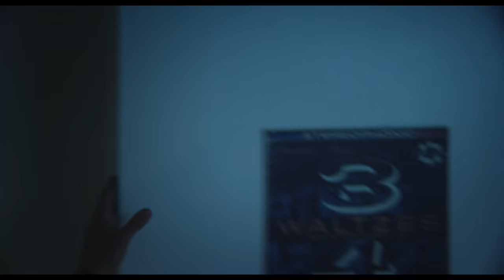Horror Short Film "Dudecreeps" | ALTER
When Janine returns home from an evening jog she realizes something is different about her boyfriend, Nathan.

"Dudecreeps" by Dylan Hamilton-Smith

More About "Dudecreeps":
Dudecreeps is the story of one night told from two different perspectives. In the first Janine is attacked by her new creepy boyfriend, Nathan. In the second Nathan attempts to fight off an alien who has changeling powers.

"Dudecreeps" Credits:
Janine: Barbie Robertson
Nathan: Nathan Hollis
Dudecreep: Fergus Keating
Producers: Maebe Allen & Dylan Hamilton-Smith
Director: Dylan Hamilton-Smith
Writers: Maebe Allen & Dylan Hamilton-Smith
Director of Photography: Nathaniel Regier
Production Design: Darius Hamilton-Smith
Art Director: Savannah Huerta-Bailey
Costume Design: Mariah Romero
VFX: Marshall Lemming
Key Makeup: Emma Buerkle